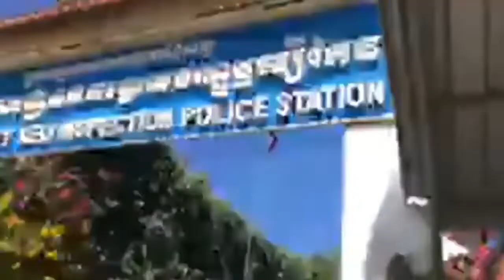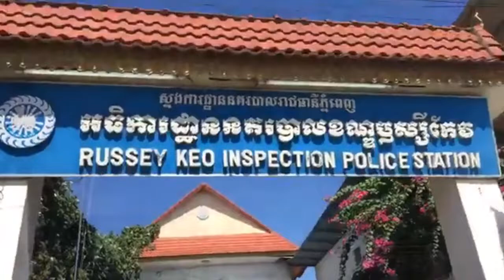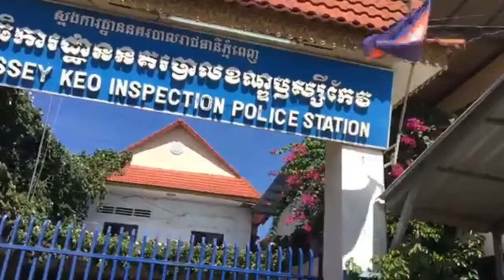Khmer News 2018,កំពូលចោរឆក់ទាំងប្រាំនាក់ត្រូវកម្លាំងសម័ត្ថកិច្ចខណ្ឌឬស្សីកែវចុះបង្រ្កាបចាប់ខ្លួនភ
khmer news song,
khmer news rfa,
khmer news today youtube,
khmer news thai,